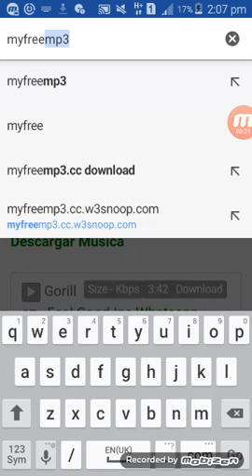how to download music in myfreemp3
TMP4